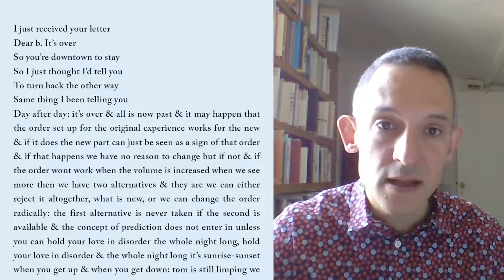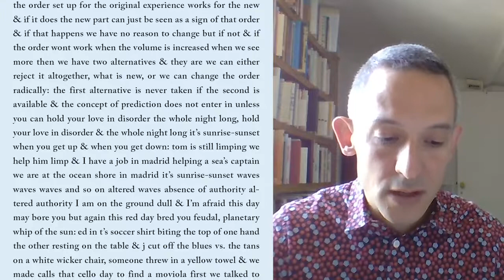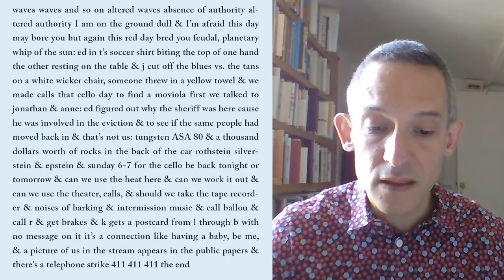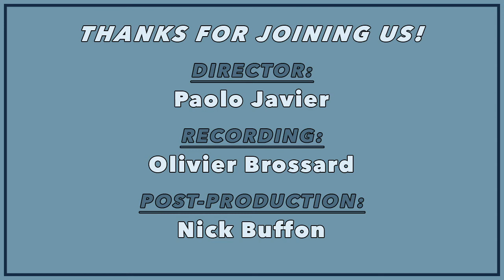Olivier Brossard reads July 16 from Bernadette Mayer’s Memory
Language Is a Temptation: educator, translator and editor Olivier Brossard reads July 16 from Bernadette Mayer’s Memory

A member of the Institut Universitaire de France, Olivier Brossard is Associate Professor of American literature at Université Gustave Eiffel where he runs the Poets and Critics program with Vincent Broqua and Abigail Lang. In 2000, he co-founded the Double Change collective, an online magazine and reading series in Paris. Olivier Brossard is joca seria éditions American poetry series editor: his most recent translation is John Ashbery’s Self Portrait in a Convex Mirror, in collaboration with Pierre Alferi and Marc Chénetier (joca seria, 2020).